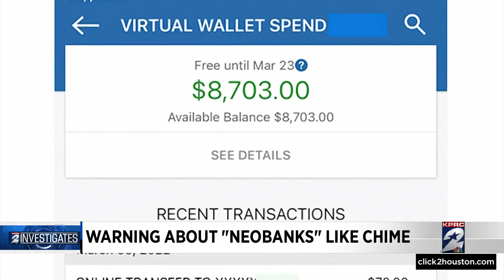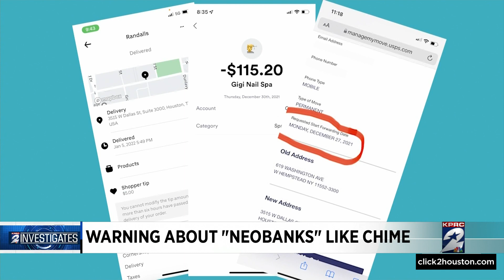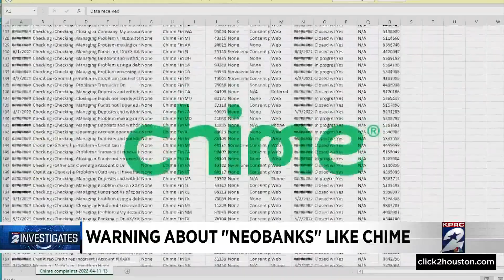KPRC 2 Investigates: What customers should know about ‘neo-banks’ such as Chime